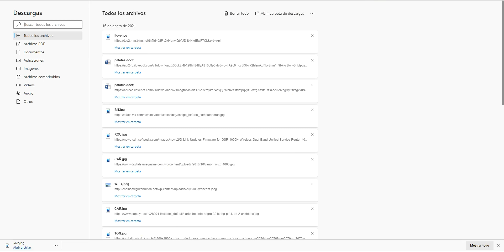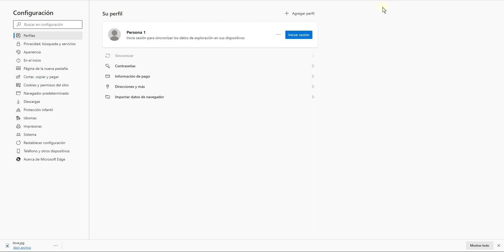Enlaces rápidos de navegador te da acceso a Marcadores, Historial, Descargas, Extensiones, etc